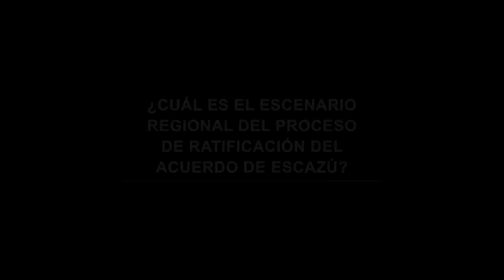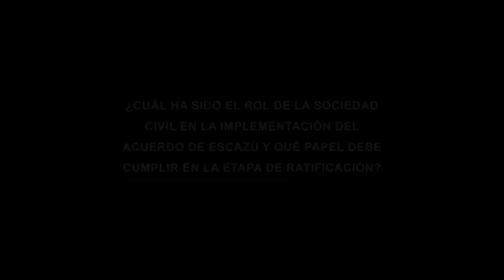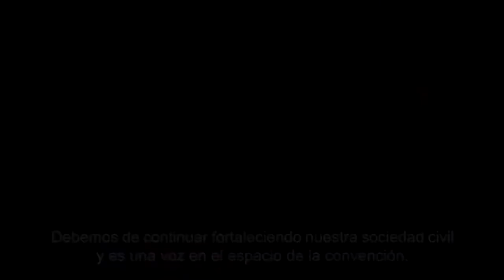Carole Excell: "El Acuerdo Escazú es un símbolo de esperanza para Latinoamérica y el Caribe"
Actualidad Ambiental conversó con la directora del World Resources Institute (WRI), Carole Excell, sobre los beneficios de ratificar el Acuerdo de Escazú.